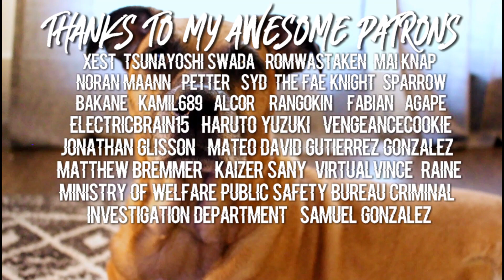SPY x FAMILY Episode 21 Reaction & Discussion